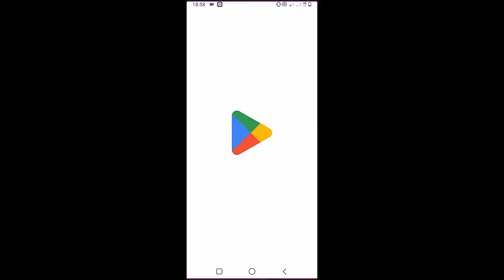Josh Ross - Trouble | Guitar Tutorial